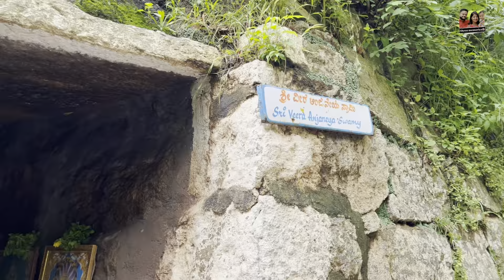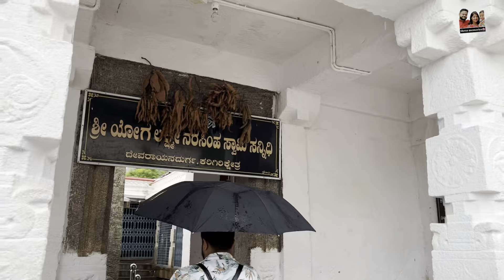Devarayanadurga Hills Tumkur | DD Hills | karnataka | DD Hills trekking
ଜୟ ଜଗନ୍ନାଥ⭕‼️⭕
ନମସ୍କାର 🙏

ଆଶା କରୁଛି ଆପଣ ମାନଙ୍କୁ ମୋ video/Vlog ଭଲ ଲାଗୁଥିବ ଯଦି ଆପଣ ଙ୍କୁ ମୋ video ଭଲ ଲାଗୁଛି ଗୋଟିଏ like ଦବାକୁ ଜମାରୁ ବୁଲିବେନି 🙏ଯଦି ଆଗକୁ ମୋ video ଦେଖିବାକୁ ଚାହୁଛନ୍ତି channel ତଳେ ଥିବା Subscribe ର Red Button🔴 ଉପରେ Click କରି Subscribe କରିନେବେ 🙏